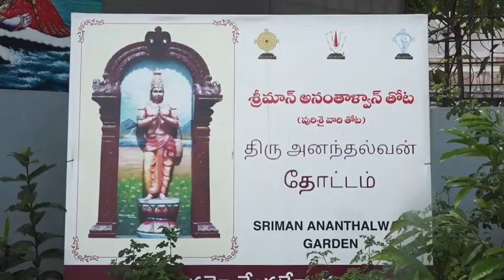TIRUMALA || SRI VENKATESWARA SWAMY TEMPLE || PURUSAIVARI TOTOTSAVAM || ఘనంగా పురశైవారితోటోత్సవం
PURUSAIVARITOTOTSAVAM తిరుమలలో ఘనంగా పురశైవారితోటోత్సవం
 శ్రీ వైష్ణవ భక్తాగ్రేసరుడు, ఆళ్వారులలో ప్రముఖుడైన శ్రీ అనంతళ్వారు 968వ అవతారోత్సవం తిరుమలలోని అనంతాళ్వార్‌తోటలో (పురశైవారితోట) ఆదివారంనాడు టిటిడి అత్యంత ఘనంగా నిర్వహించింది. ఈ సందర్బంగా సుమారు 300 లకు పైగా అనంతళ్వారు వంశీకులు ”నాలాయిర దివ్యప్రబంధ గోష్ఠిగానం” నిర్వహించారు.
ఈ సందర్భంగా తిరుమల శ్రీ‌శ్రీ‌శ్రీ పెరియకోయిల్‌ కేల్వి అప్పన్‌ శ్రీ శఠగోప రామానుజ పెద్దజీయర్‌స్వామి అనుగ్రహ భాషణం చేస్తు తన 102 ఏళ్ళ సుదీర్ఘ జీవన ప్రస్థానంలో స్వామివారికి పుష్పకైంకర్యాన్ని ప్రారంభించి ఉద్దరించిన శ్రీ వైష్ణవ భక్తాగ్రేసరుడు శ్రీ అనంతాళ్వార్‌ని కొనియాడారు. అనంతాళ్వారు వంశీకులుగతకొన్ని దశాబ్దాలుగా ఈ కార్యక్రమాన్ని నిర్విఘ్నంగా కొనసాగించడం ముదావహం అన్నారు.
తిరుమల శ్రీశ్రీశ్రీ గోవిందరామానుజ చిన్నజీయర్‌స్వామివారు మాట్లాడుతూ 968 సంవత్సరాల క్రితం శ్రీ రామానుజాచార్యులవారు స్వామి కైంకర్యాన్ని క్రమబద్దీకరించడానికి తన శిష్యబృదంలో ఎవరైన ఉన్నారా అని అడిగినప్పుడు అనంతళ్వారు ముందుకు వచ్చినట్లు తెలిపారు. ఆయన తిరుమలలో వివిధ రకాల సుగంధభరిత పుష్పాల మొక్కలతో తోటను ఏర్పరచి స్వామివారి పుష్ప కైంకర్యాన్ని ప్రారంభించి తన జీవితాన్ని భగవంతుని సేవకు సమర్పించుకున్నారని వివరించారు.
అనంతరం కాంచిపురం శ్రీ మనవాల జీయర్‌ శ్రీశ్రీశ్రీ వడికేశరి అల‌గియ‌స్వామి ఆనంతాళ్వార్‌ జీవిత వైశిష్ట్యం గురించి అనుగ్రహబాషణం చేశారు.
ఈ సంద‌ర్భంగా వివిధ శ్రీవైష్ణవ దివ్య దేశాల‌నుండి వ‌చ్చిన 15 మంది శ్రీ వైష్ణ‌వ పండితులు ఆళ్వార్ దివ్య ప్ర‌బంధ ప‌ఠ‌నం చేశారు.